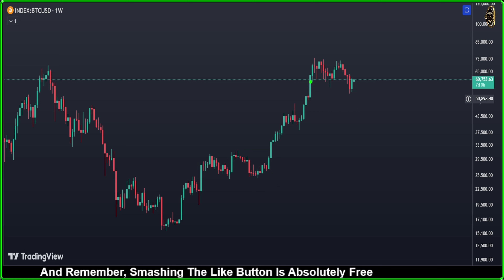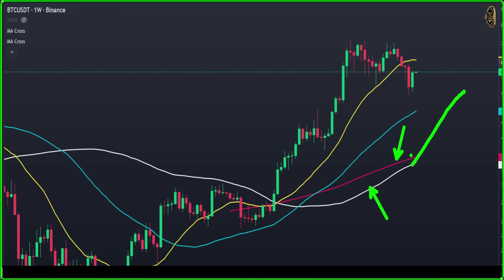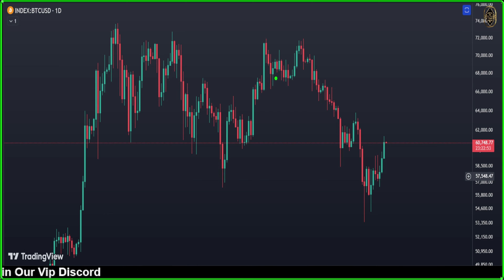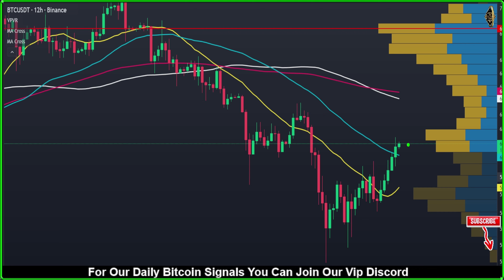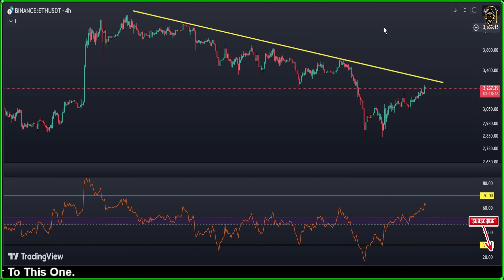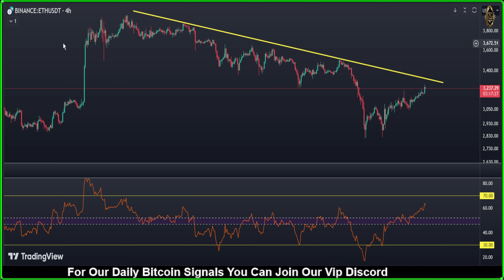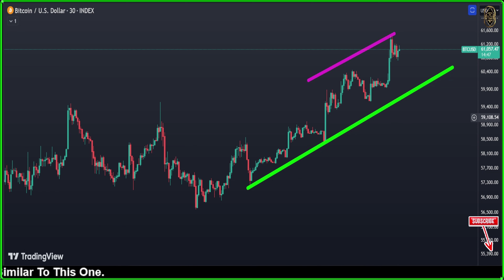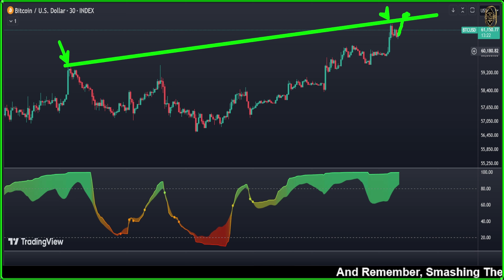BITCOIN : You Won't Believe What Just Happened 🎯 Bitcoin News Today now & Bitcoin Price Prediction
🚀 BITCOIN : You Won't Believe What Just Happened 🎯 Bitcoin News Today now & Bitcoin Price Prediction (BTC & ETH) 🚀

{{{ Chapters }}}
00:00 Weekly bitcoin price prediction
02:29 Cryptocurrency News
04:42 Daily Bitcoin price Prediction
06:20 btc 12 hour chart
07:25 Ethereum price prediction
09:22 Bitcoin 4 Hour Chart
11:30 Bitcoin 30 Minute Forecast

official cryptocurrency
coindesk price
reddit cryptocurrency
reddit crypto